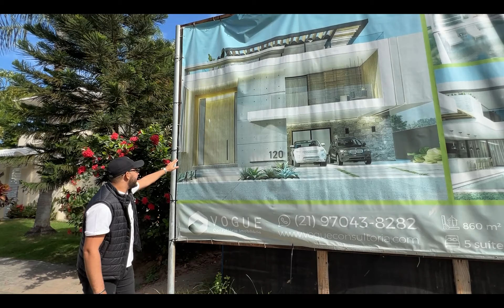PROJETO DE TRIPLEX DE R$13.900.000 À VENDA NA BARRA DA TIJUCA | Azuza Imóveis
PROJETO DE R$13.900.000 À VENDA NA BARRA DA TIJUCA CONDOMÍNIO QUINTAS DO RIO

Projetado por @bmf.arquitetura, este imóvel está à venda no Condomínio Quintas do Rio.
Conheça mais deste imóvel através deste acompanhamento de obra que trouxemos para você já poder visualizar o resultado e solicitar alterações enquanto no processo de construção.